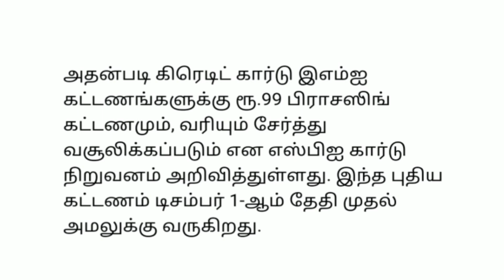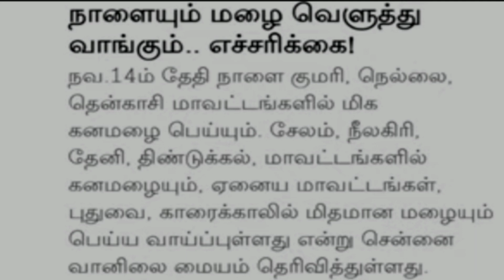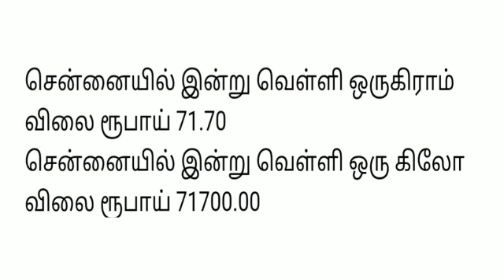12 மணி செய்திகள்|14-11-21|Today Afternoon headlines News| Mukkiya seithigal| முக்கிய செய்திகள்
12 மணி செய்திகள் | Today Afternoon headlines News | Mukkiya seithigal | முக்கிய செய்திகள்